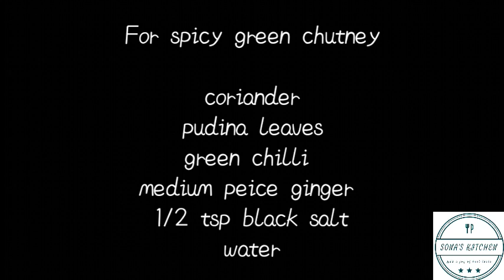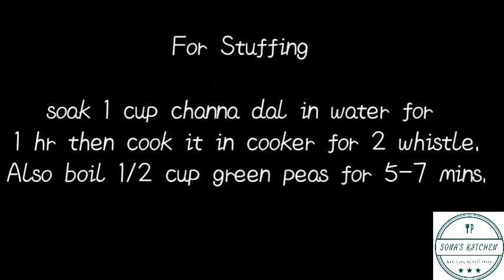Mathura Ki Famous Aloo Tikki || Sona's Kitchen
MathuraFamous Aloo Tikki
For Aloo Tikki
 kg Potato
Arraroot Powder
for stuffing
 • channa dal
 • green peas
 • 1 tsp chat masala
 • 1 tsp black salt
 • half tsp red chili powder

For Mithi chatni
1 cup sugar
2-3 tsp dry mango powder (amchoor powder)
1 tsp roasted cumin powder,
1 tsp chat masala
1 tsp black salt powder
1/2 tsp red chilli powder
1 tsp Kashmiri red chilli powder
1 tsp garam masala
1/4th  tsp white salt
3/4 th cup of water

For spicy green chutney

coriander
pudina leaves
green chilli
4-5 Lahsun ( garlic)
1/2 tsp black salt
1/2 tsp white salt
1 tsp amchur powder and
 water
Method:

for Tikki
boil potato and mash it , add Arraroot powder.mix it well.
stuffing:
 • keep chana dal in water for 1 hour after 1 hour cook dal in cooker only till 2 whistle.
 • in other vessel boil green peas for 5 to 7 mins
 • after chana dal and green peas get cool, take daal in plate add Green peas,1 tsp chat masala, 1 tsp black salt , half tsp red chili powder. mix it well. stuffing is ready.
for Tikki
 • now take big ball of mashed boiled potato and put the stuffing inside.
 •  on a pan take oil, heat it and fry tikki on medium flame till it is golden brown .
 • aloo tikki is ready

for For Mithi chatni
 • In a bowl add 1 cup sugar ,2-3 tsp dry mango powder (amchoor powder), 1 tsp roasted cumin powder, 1 tsp chat masala, 1 tsp black salt powder , 1/2 tsp red chilli powder , 1 tsp Kashmiri red chilli powder,      1 tsp garam masala, 1/4th  tsp white salt,
3/4 th cup of water.
 • mix everything and boil it onmedium flame. stir it continuously gor 5 -7 mins. once it starts boiling means Mithi chatni is ready
 • In a mixer grinder add coriander, Pudina leaves, green chilli , 4-5 Lahsun ( garlic), 1/2 tsp black salt, 1/2 tsp white salt, 1 tsp amchur powder and, water.
 • grind in to thin paste .spicy Green Chutney is ready

          Aloo tikki preparation for serving
in a serving plate put 2 Aloo tikki, crush little bit from middle.pour  Mithi chutney and spicy Green Chutney ( as per your choice),
add yougurt sprinkle some red chilli powder, black salt and white salt.
Famous Mathura ki Aloo Tikki is ready to eat